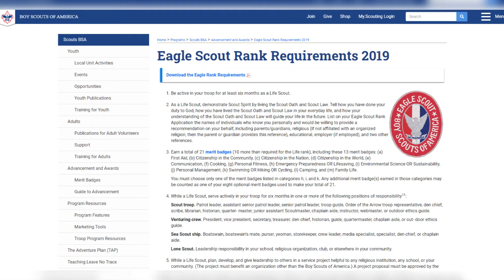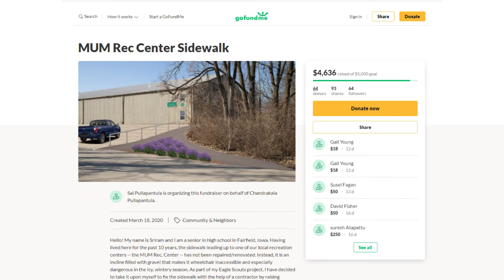Fairfield student raises nearly $5K to improve pedestrian safety at MIU